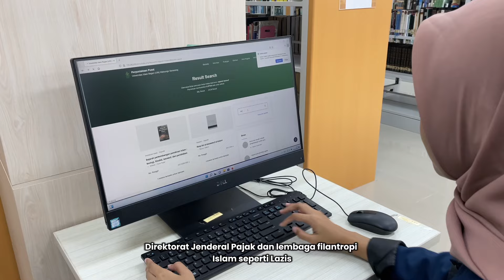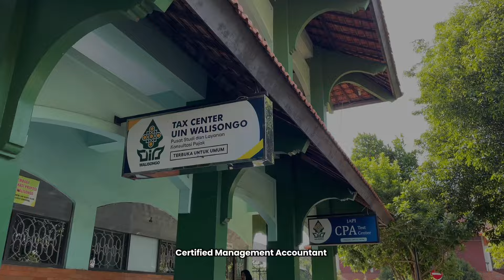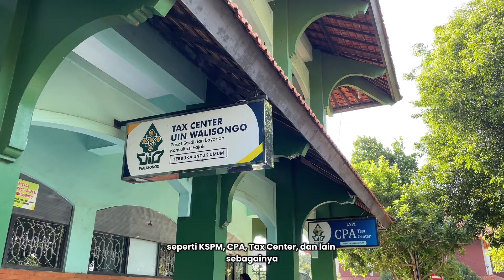PROFIL JURUSAN AKUNTANSI SYARIAH 2024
Youtube: HMJ Akuntansi Syariah WS
LinkedIn : HMJ Akuntansi Syariah UIN Walisongo